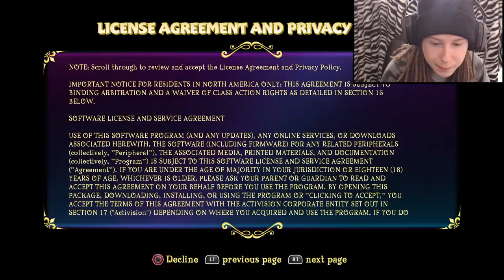Spyro The Dragon - I'II SAVE THEM ALL! - Part 1 - Blind Playthrough - Reignited Trilogy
Welcome back everyone to my second blind playthrough of the year, and that is Spyro Reignited Trilogy. I'm so glad that I can play this game along side Crash N. Sane Trilogy.

In this part we will be starting the game and 100% the first hub world Artisans.